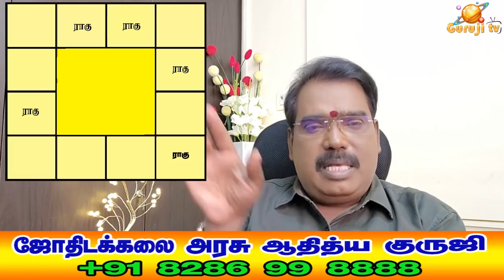Rahu changes character குணத்தை மாற்றும் ராகு - TRAILER - 361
லக்னத்தில் ராகு அமர்வதால் என்ன பலன்கள் எப்படி,எப்போது நடக்கும்?. ஜோதிடக்கலை அரசு ஆதித்ய குருஜியின் கட்டண வீடியோ..PREMIUM VIDEO- 361